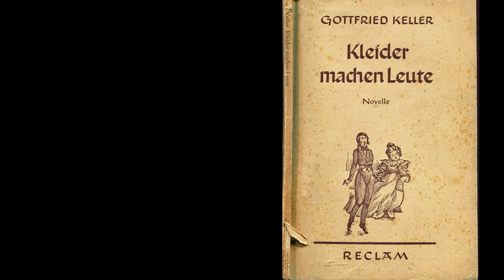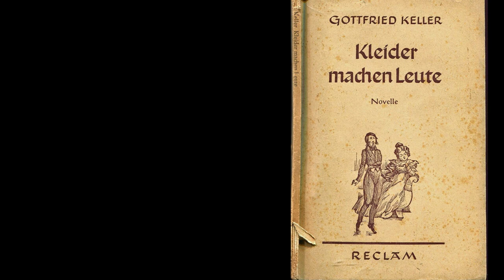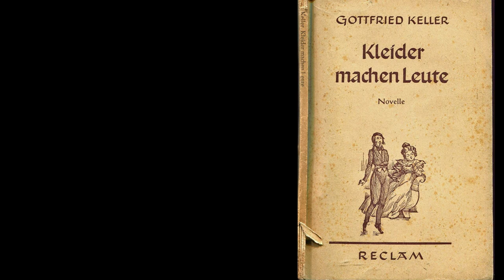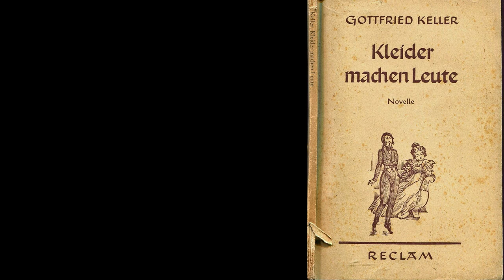Kleider machen Leute von Gottfried Keller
Hörbuch zu "Kleider machen Leute" von Gottfried Keller, nach der Originalausgabe von 1874